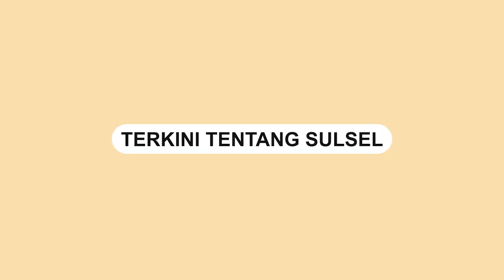Detik detik Jalur Pacitan Ponorogo Tertutup Longsor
Sebuah video memperlihatkan detik-detik longsor di Jalur Lintas Ponorogo-Pacitan, Jawa Timur.

Kejadian tersebut terjadi pada Sabtu (26/3/2022).

Akses jalan Ponorogo-Pacitan terputus akibat tanah longsor tersebut.

Video tersebut dibagikan di akun Instagram @terangmedia.
Video terkini dan terbaru..